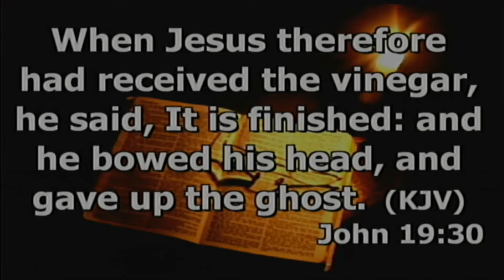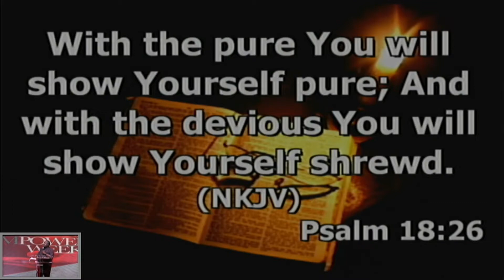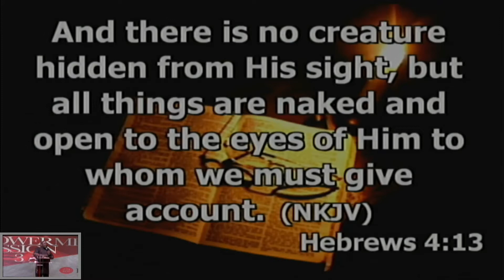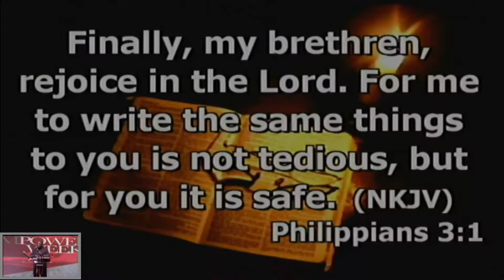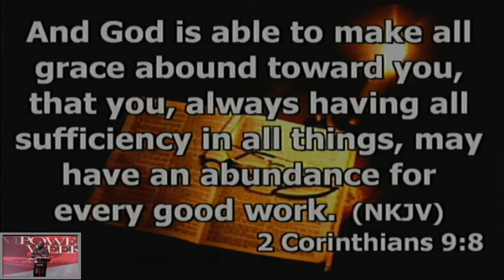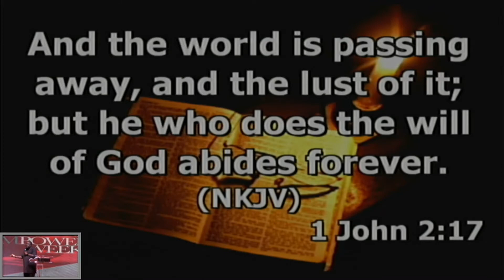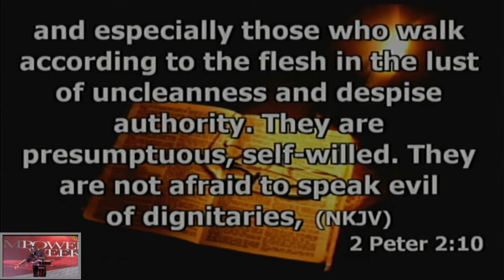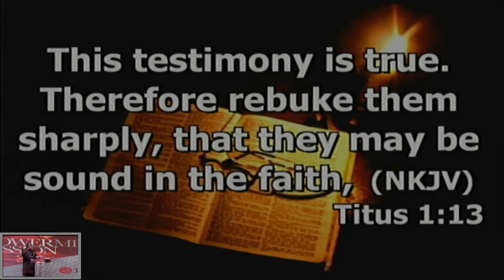Workers Meeting Featuring Rev. George Adegboye-7